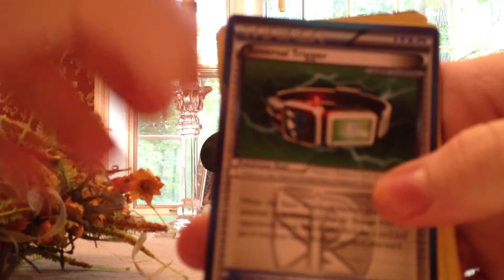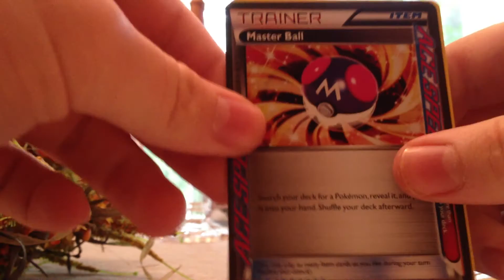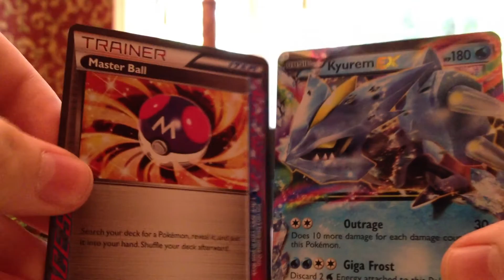Pokemon TCG Three Plasma Blast Packs Opening